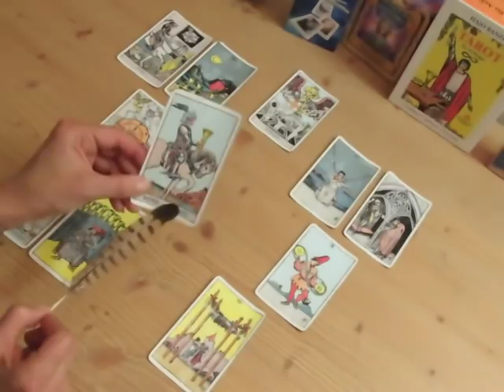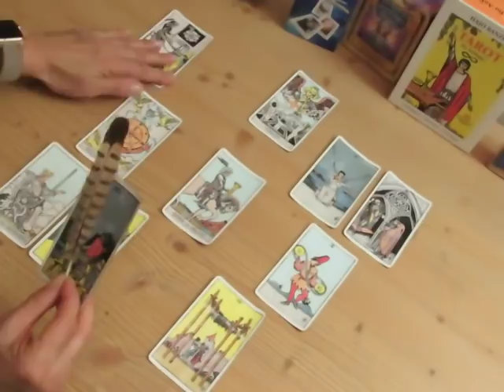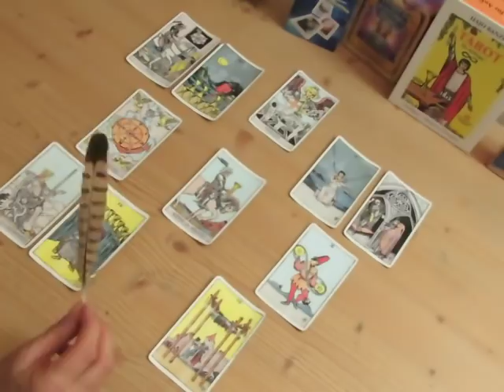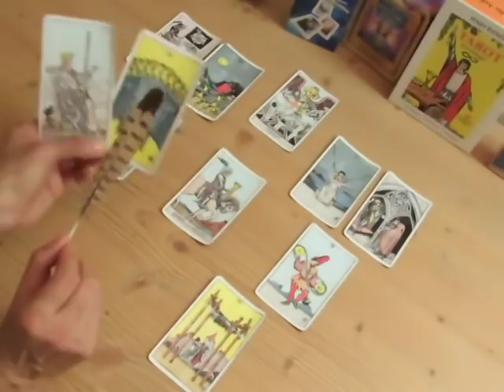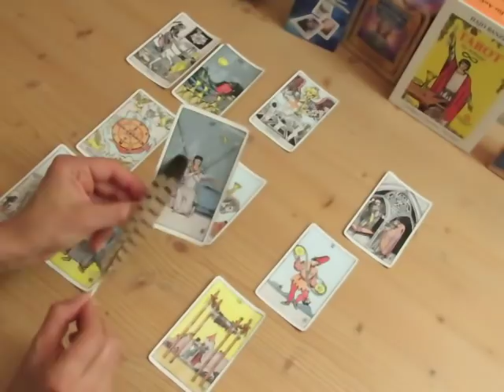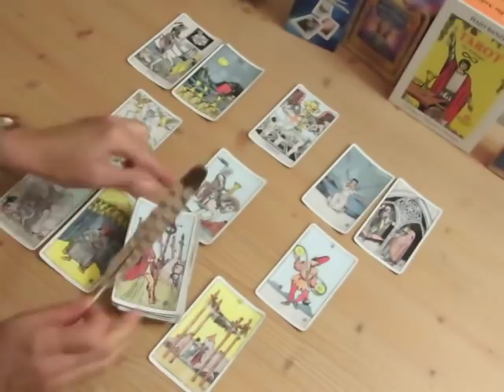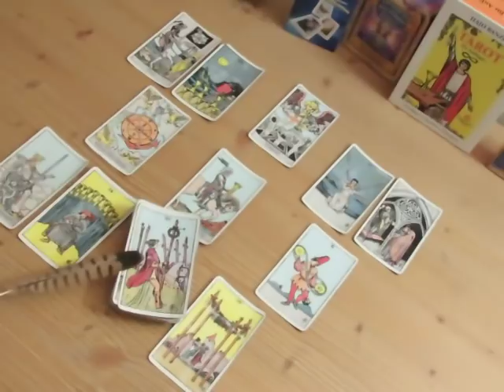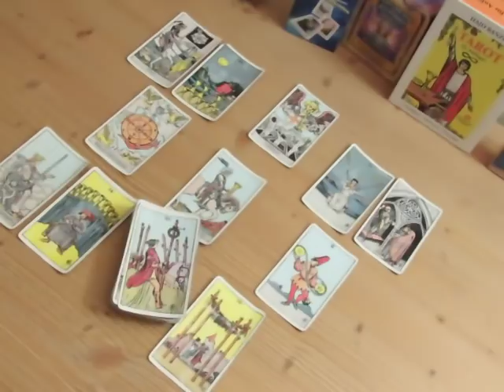Liebes-Tarot Reading Wasserzeichen (Krebs, Skorpion, Fische) 15.-31.08.2018